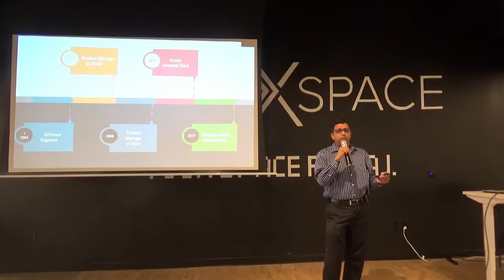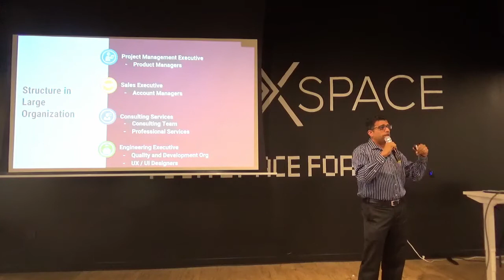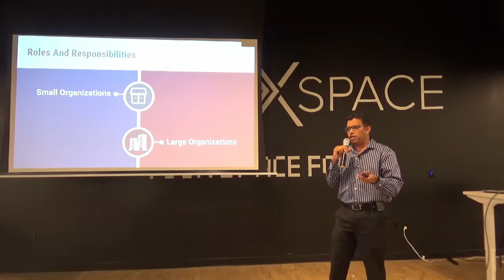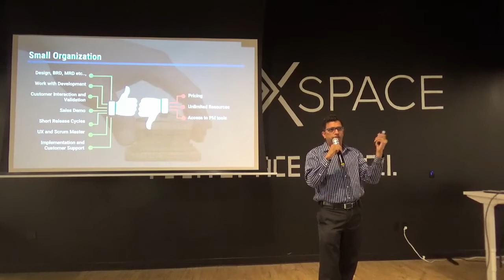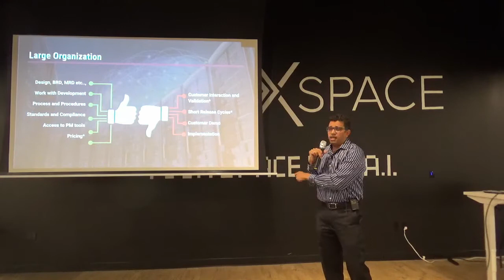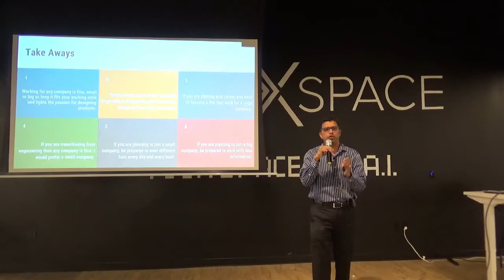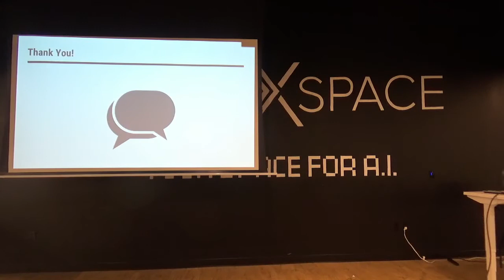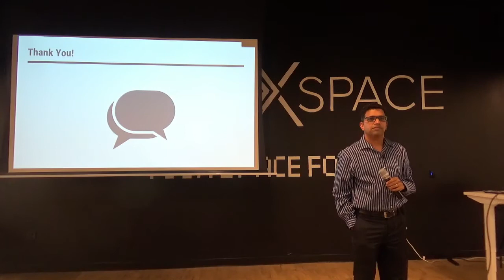Startup vs. Corporate Products by Oracle Dir. of Product Management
Product Management event in Silicon Valley about how startup and corporate products are different.

What to expect and not to expect when you are building products in a small company vs. a multi-billion dollar company. This talk covered how working for any company is fine, small or big as long it fits your working style lights the passion for designing products.

Key points:
- If you are starting your career and want to become a Product Manager then work for a large company.
- If you are transitioning from engineering then any company is fine. Rakesh would prefer a small company.
- If you are planning to join a small company, be prepared to ware different hats every day and every hour.
- If you are planning to join a big company, be prepared to work with less information.

Harish Bhagavatula is an experienced Product Manager and Strategist who partnered with customers, sales, marketing and development organization to deliver market driven products. Harish is currently working as a Chief Product Strategist at Foresee Consulting, in developing products and services for construction management. Prior to Foresee Consulting, Harish worked at Oracle as the Director of Product.

Harish holds a degree in Masters in Information Systems. He spends most of his free time with his family, gardening with his wife, playing badminton with his kids and hiking with his friends.

ABOUT US:
We host product management, data and coding events every week in Silicon Valley, San Francisco, Los Angeles, Santa Monica, Orange County and New York.

If you want to become a product manager in 8 weeks, see our upcoming courses